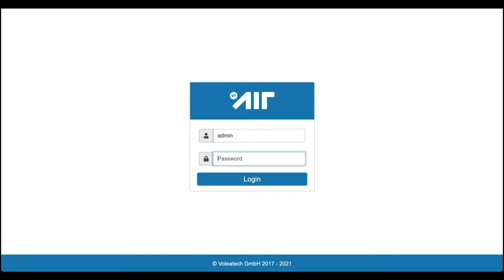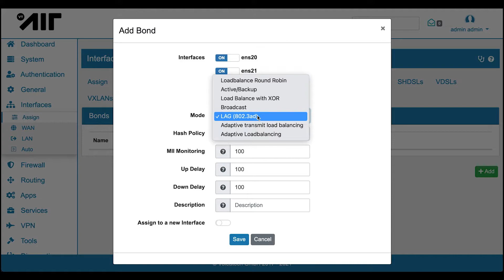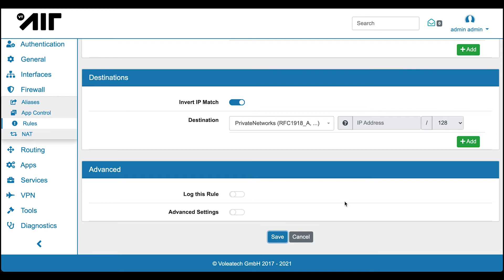VT AIR Open Source Enterprise Firewall: Bond Tutorial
In diesem Tutorial zeigen wir euch, wie man ein Bond einrichtet, um die VT AIR Firewall redundant mit eurem Netzwerk zu verbinden. Dabei gilt es ein paar wichtige Punkte zu beachten. Wir zeigen euch, wie das ohne Probleme geht – Schritt für Schritt.

Solltet Ihr Fragen haben, könnt ihr uns selbstverständlich auch gerne direkt kontaktieren.

Voleatech GmbH

Unser Unternehmen entwickelte sich innerhalb weniger Jahre von einem klassischen Startup zu einem führenden Anbieter moderner Netzwerktechnologie. Wir sind der Hersteller der VT AIR Open Source Enterprise Firewall und entwickeln die Software und Hardware in Deutschland.

VT AIR Produkte

VT AIR Industrierouter
Der VT AIR Industrierouter ist maßgeschneidert für kritische Infrastrukturen und komplexe Industrien, die sich durch den digitalen Wandel erneuern oder gar völlig neu aufstellen müssen. Der intelligente Industrierouter weist in der Netzwerktechnologie den logischen und konsequenten Weg ins digitale Zeitalter der Industrie 4.0  – und markiert damit den Beginn einer modernen Netzwerktechnik.

VT AIR Enterprise Firewall
VT AIR ist die professionelle Open Source Firewall für Business und Enterprise. VT AIR verbindet perfekt die Vorzüge aus beiden Welten: die Professionalität und Qualität der Enterprise-Welt und die Transparenz, Sicherheit und Kosteneffizienz der Open-Source-Welt – ohne Lizenzkosten und schnellem ROI. Die moderne und smarte VT AIR-Technologie aus Deutschland bietet High Quality für Business und Enterprise.

Voleatech GmbH
Grathwohlstr. 5
72762 Reutlingen
Deutschland
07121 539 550